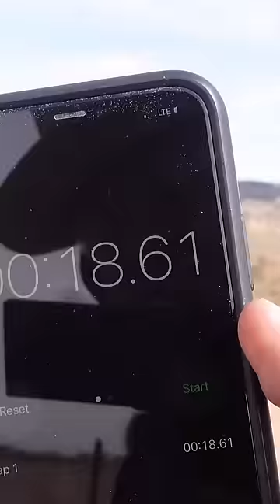Can You SHOOT a Noose? (Hangman’s Escape)